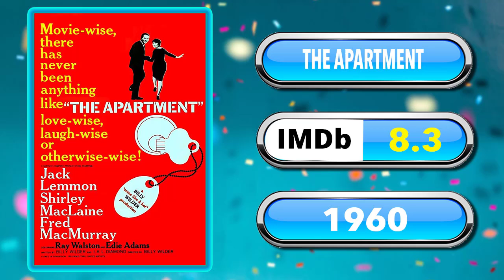10 Movies Like On the Waterfront – Movies You May Also Enjoy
Ten Movies That if You Enjoyed On the Waterfront You Will Love

Looking for movies that are similar to On the Waterfront then you’re in the right place. We have used our love for film, along with some of the internet’s most prominent names in film reviews including but not limited to Rotten To matoes, IMDb and Empire online.

On the Waterfront is a well-knownmovie, and herewe will help you find ten other movies you may also enjoy following watching On the Waterfront . We aim to provide an extensive portfolio of similar films and the occasional offbeat selection that people who enjoyed On the Waterfront also enjoyed.

Premier Movies was founded on the principle to identify other movies you might like that are similar in style, flow, acting, genre or just equally freaky. Premier Movies have provided 10 choices of related movies to On the Waterfront . We are sure you will find at least a few good ones.

Visit our article and comment on the video, if you think you can select a better choice, let us know. We hope these Ten Movies similar to On the Waterfront .